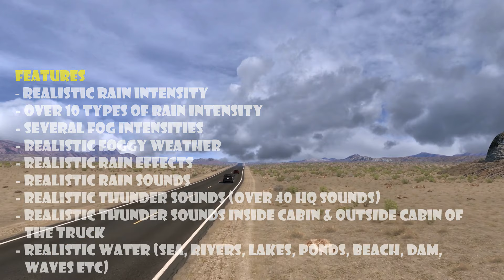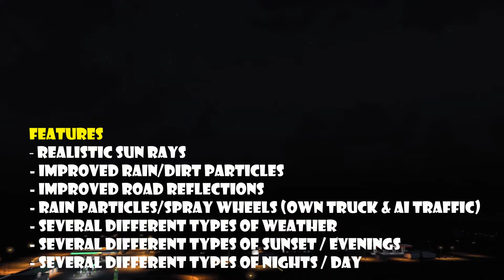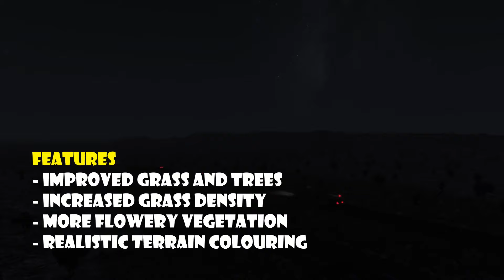9 BEST ATS Mods 2024 to Improve & Modify your 1.49 Game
ATS 1.49 Mods | Check out these 9 free top ATS SIMULATOR 2024  Realistic & Non-Realistic Mods used to turn your ATS 1.49 game more realistic and enjoyable. These ats 1.49 mods are compatible with game version 1.49. American Truck Simulator 1.49 mods used are included below.
NordVPN (secures your Internet data with military-grade encryption from hackers & malicious third parties while online.) {SAVE BETWEEN 62 & 69% ON DIFFERENT PACKAGES}
MY PC SPECS
GAMING ACCESSORIES

Mods used in the video,

REMEMBER, DO NOT EXTRACT THE CAT 3406B Straight pipe &  Paccar MX-13 Stock sound MOD FILES, COPY THEM AS THEY ARE INTO YOUR MODS FOLDER...